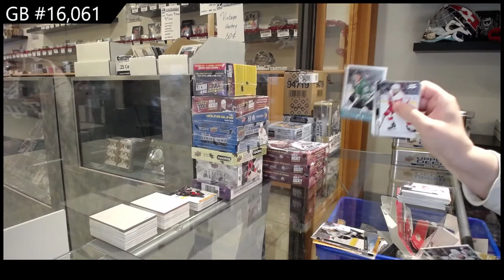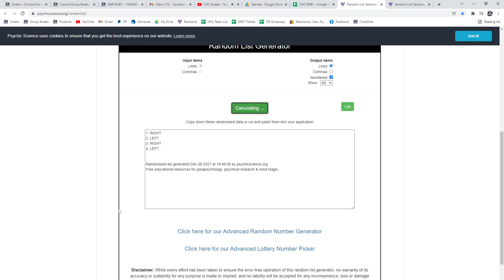20-21 Upper Deck Series 2 Hockey 4 Tin Break - C&C GB #16,061